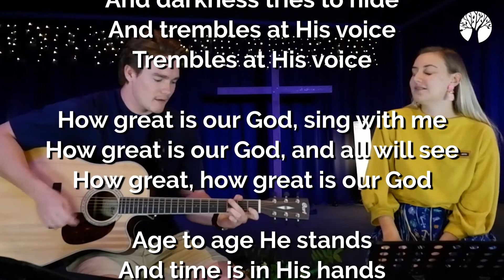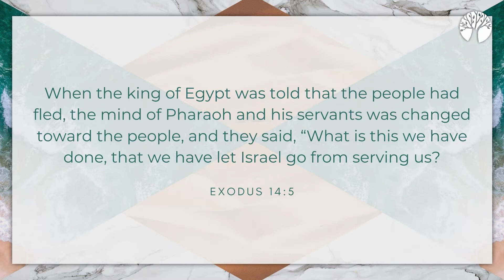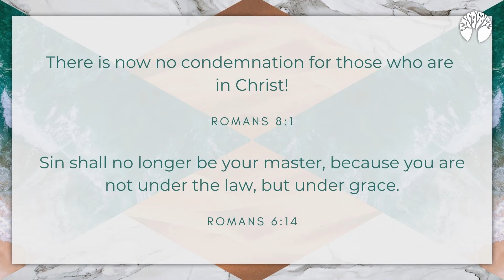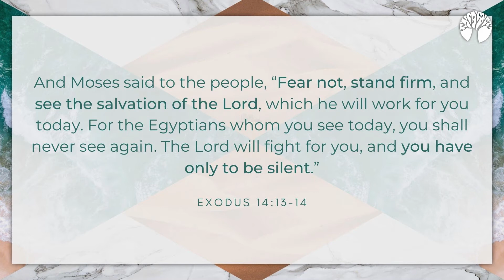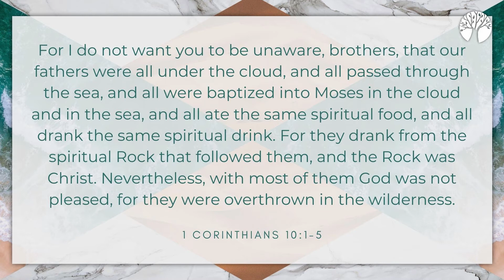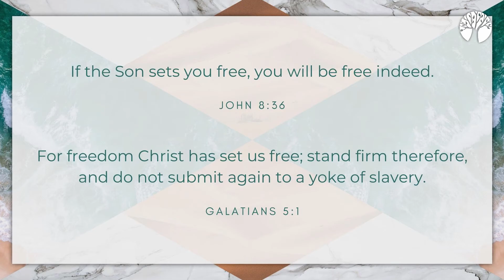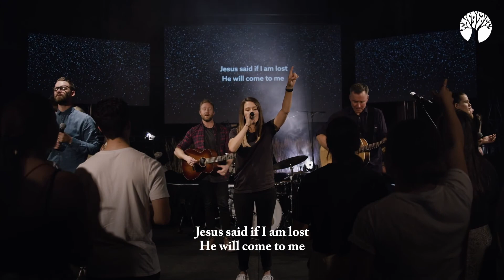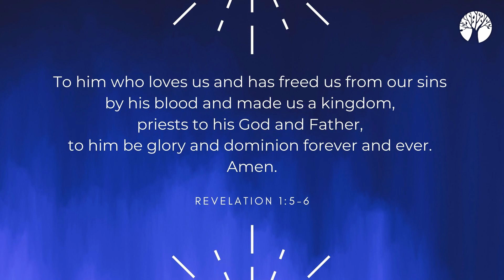EBC Online - Sunday Service - 21 June 2020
Enoggera Baptist Church Online Service for Sunday 21 June 2020.